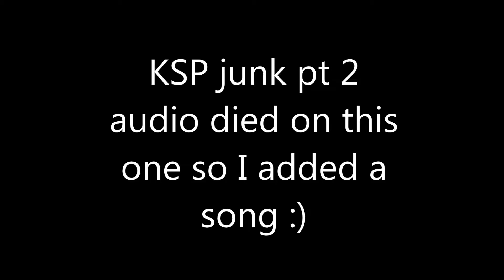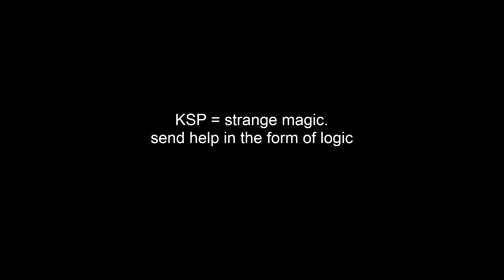KSP junk pt 2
just random funny KSP junk